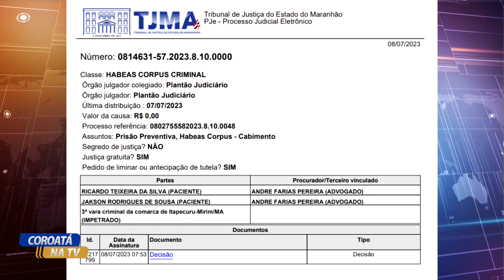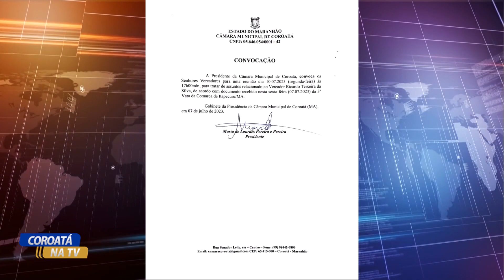JUSTIÇA CONCEDE HABEAS CORPUS A RICARDO BARATÃO